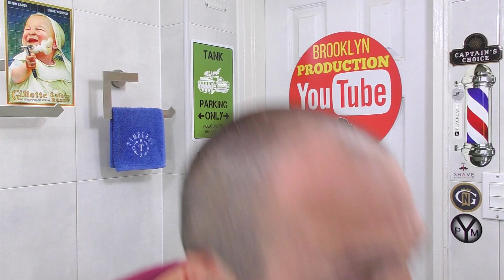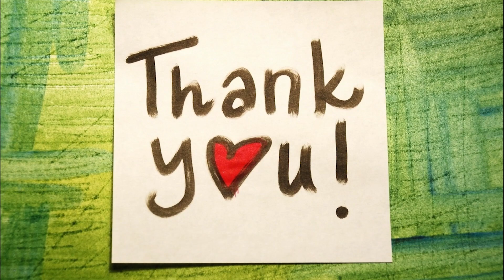💈 Бритьё. Безопасная бритва из ТИТАНА и НЕРЖАВЕЙКИ за 100$ - YAQI 70DC + Timeless Razor Handle 🔥🔥🔥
Спасибо вам за поддержку и участие! 🍺 🍾 🥂 🍷 💯